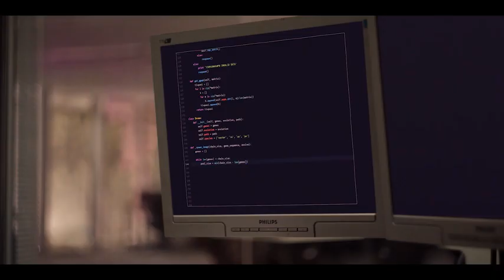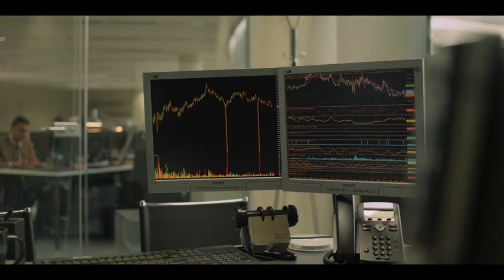Mosquito State (2021) (Official Trailer)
Drama, Horror, Thriller